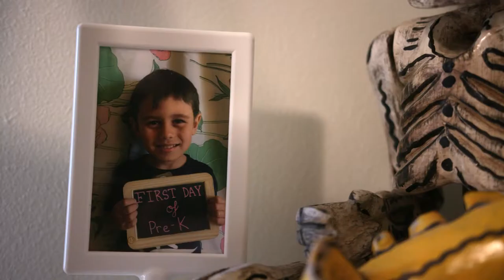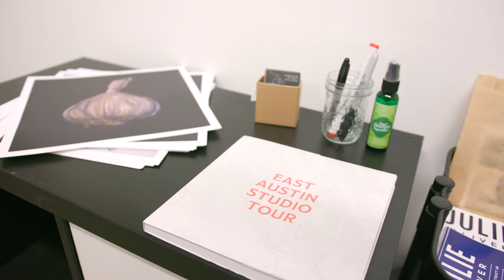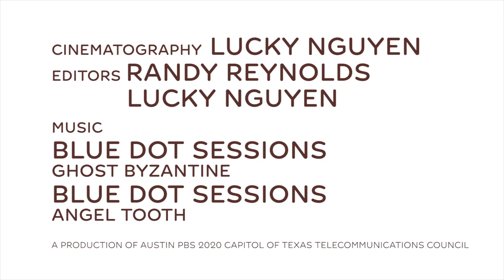This is Me Now | Naxieli Gómez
Naxieli Gómez grew up visiting her grandmother in a tiny Mexican village on the Isthmus of Tehuantepec. Now, she creates oil paintings that capture the vibrant textures and flavors of Mexican cuisine.

Music
Blue Dot Sessions
"Ghost Byzantine"
"Angel Tooth"